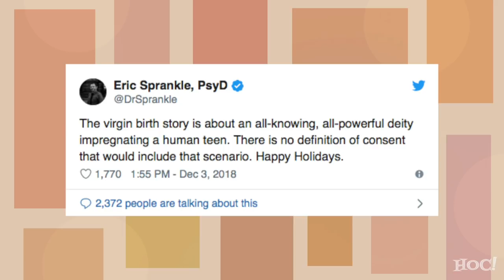Top Ways the Left is Trying to Ruin Christmas | Heck Off, Commie!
The left has tried to ruin many formerly-beloved aspects of American culture, why not just take Christmas down too? They've protested against the songs, the decorations, and even the candy. It's all stupid and Santa should skip their houses.